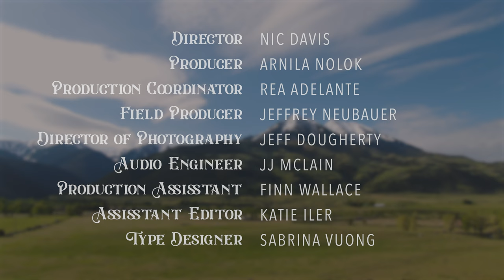THE MONTANA SESSIONS - Kitchen Dwellers - "Bottom Shelf"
Kitchen Dwellers embodies the spirit and soul of Montana through a mix of twist bluegrass, folk, and rock while incorporating psychedelic hues. Please enjoy their performance of “Bottom Shelf” at Paradise Valley!
Check us out!